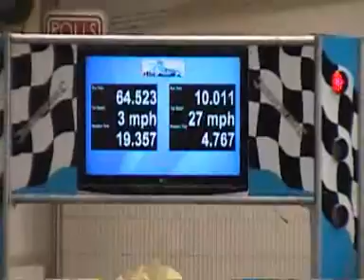The Toon Army Drag racing 2009